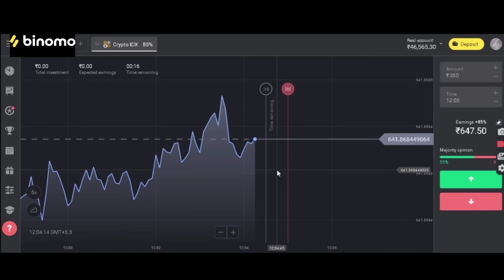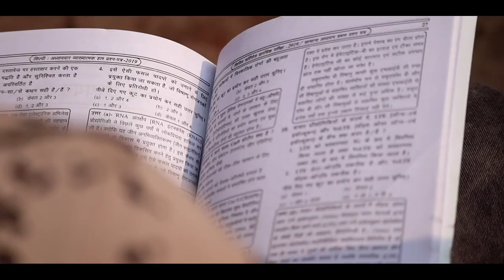गरीब बना IAS OFFICER | WAQT SABKA BADALTA HAI | MG Mahfooz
and get Rs.65,000 for Binomo tutorial.

Hii guys to kesi lagi video comment karke batao Or video ko like jarur kardena Or agar hamare channel par naye hoto subscribe jarur kardena 🙏 Guys support karte rehna pyar banaye rakhna 😊

Story.
                  waited & edited
                (🥀MG &GOLU RAJA 💕)
 D.o.p
(Golu raja)

Actor*
MG Mahfooz
Golu raja
Dilshad
Badsha
Nisar akhter
Kuwer
Kaif baba
Saif baba

                                 (MG TEAM)